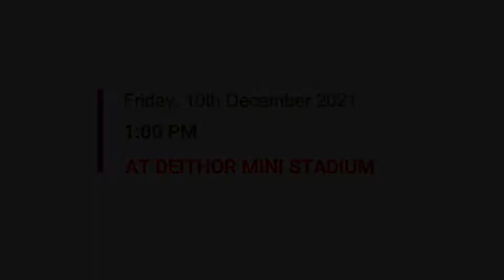pre-Chrismas//Deithor mini studium//Lidiya Engtihensekpi